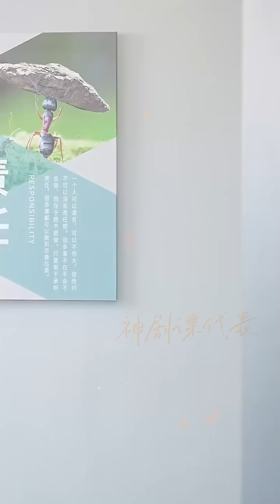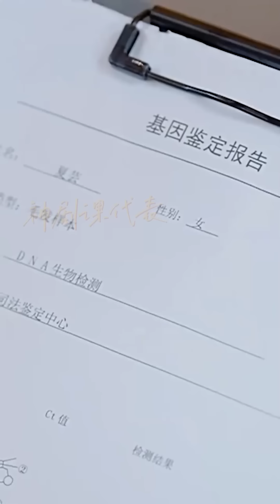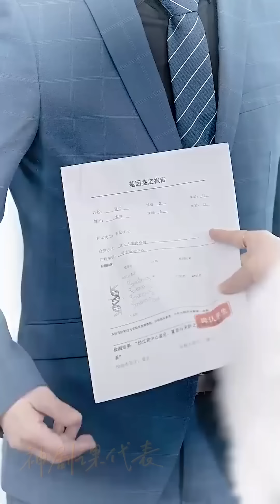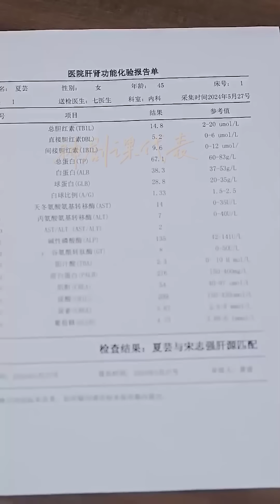【大結局完整版】《遲來的愛》第1~61全集#古风